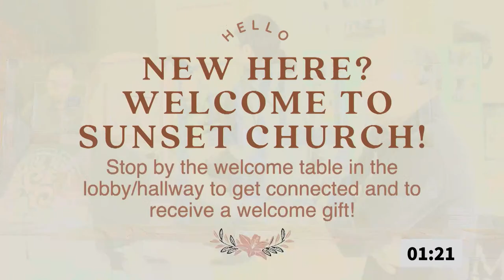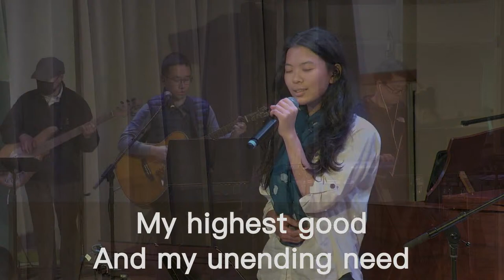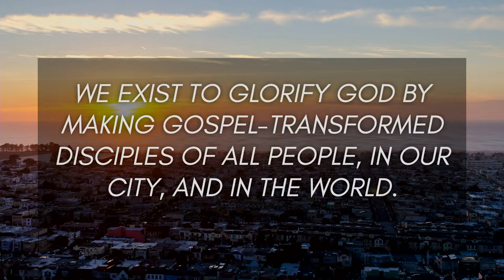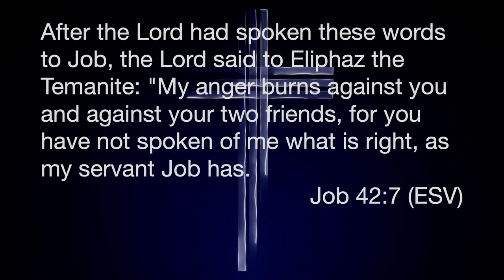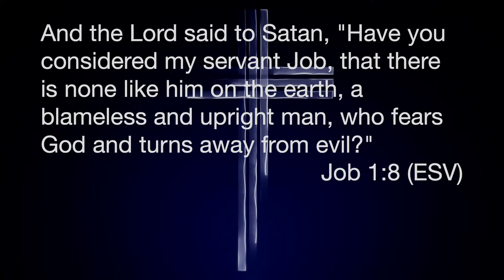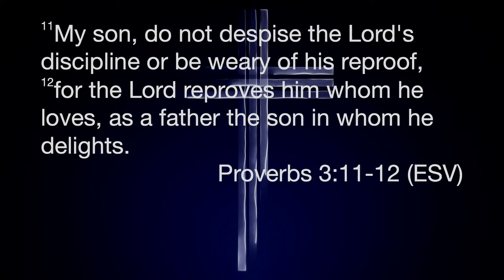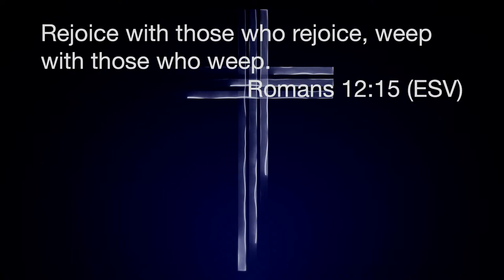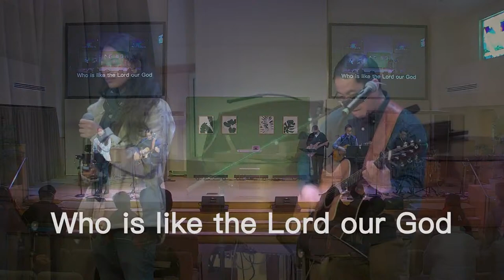2.11.2024 English Service